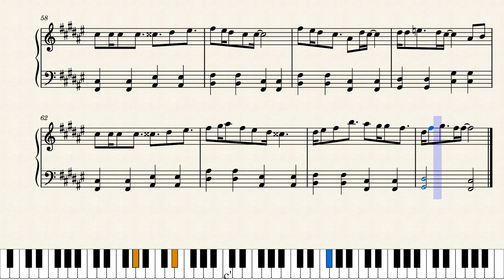[Sheet] MSG WANNABE - Do You Want to Hear | Piano Sheet Playthrough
Piano Sheet of 'Do You Want to Hear ' by MSG WANNABE

Feel free to use my cover but please credit me (channel name and link) for the use of my instrumental.